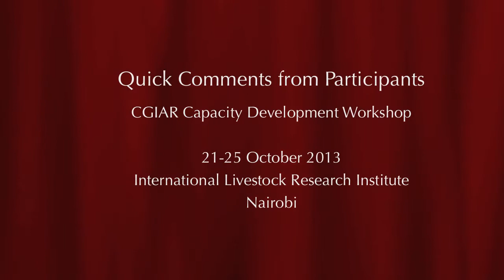CGIAR Capacity Development Workshop: Quick comments from participants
Quick comments from participants of a CGIAR Capacity Development Workshop that was hosted by the International Livestock Research Institute (ILRI) in Nairobi from 21-25 Oct 2013.